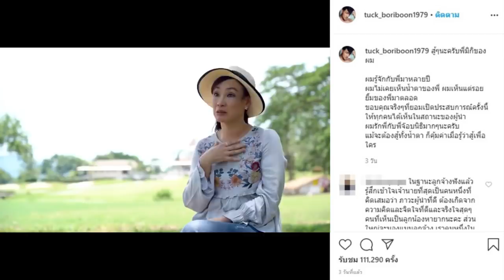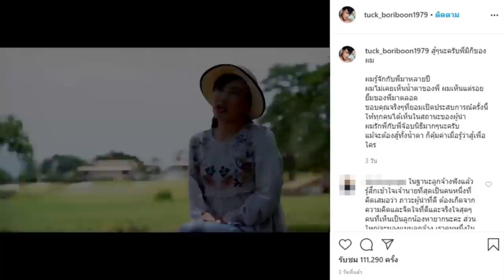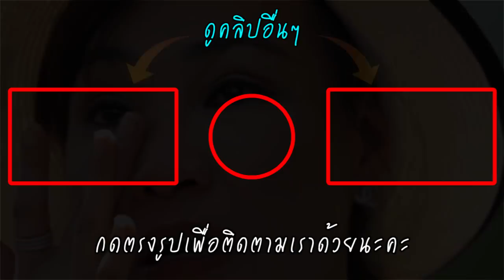จ๊อบ นิธิ เปิดใจ เจ็บหนัก! เสียหายประเมินค่าไม่ได้ หลัง ภรรยา ร่ำไห้ สู้ทั้งน้ำตา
นับถอยหลังเหลือเงินจ่ายไปได้อีกกี่วัน สามีภรรยาสู้ต่อ - อุตส่าห์เก็บหอมรอมริบกันมา จ๊อบ นิธิ นักแสดงและพิธีกรชื่อดัง เปิดใจ หลัง มิกิ ภรรยา สุดกลั้นร่ำไห้ สู้ทั้งน้ำตา เผยผลกระทบรุนแรงจากโควิด-19 กระทบธุรกิจ รีสอร์ทแอนด์สปา สนามกอล์ฟ การขายบ้านที่ดิน จนต้องปิด 3 บริษัท รายได้เป็นศูนย์ ต้องปรับตัวประคับประคอง ลูกน้องอีกหลายร้อยชีวิต ให้อยู่ต่อไปให้ได้